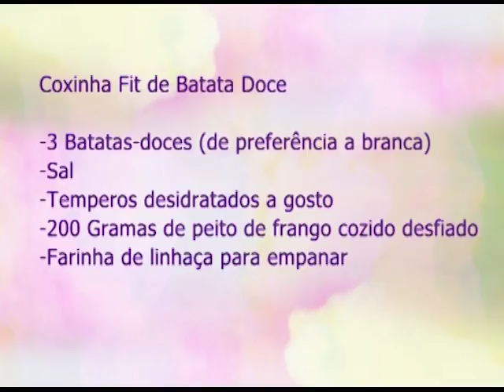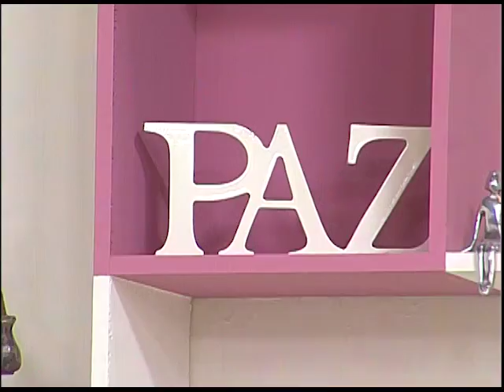Espaço Feminino -Desafios da Maternidade